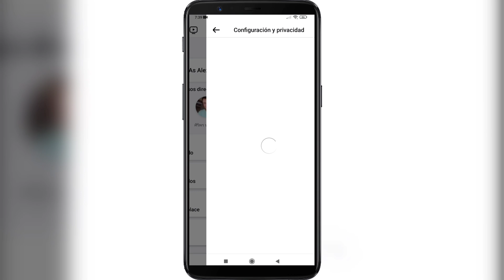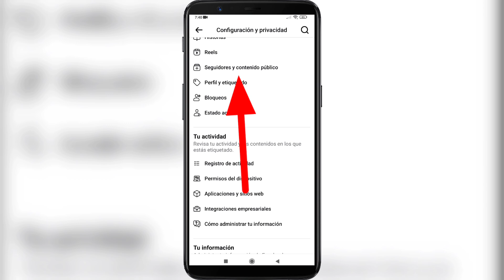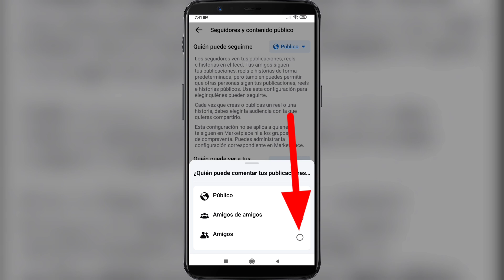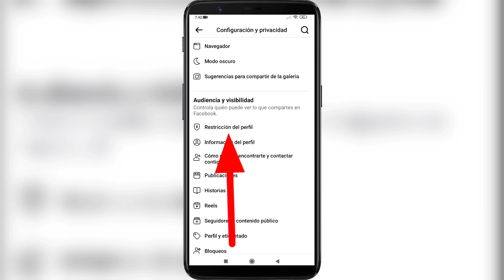Cómo Poner mi PERFIL de FACEBOOK totalmente privado Restringir Perfil